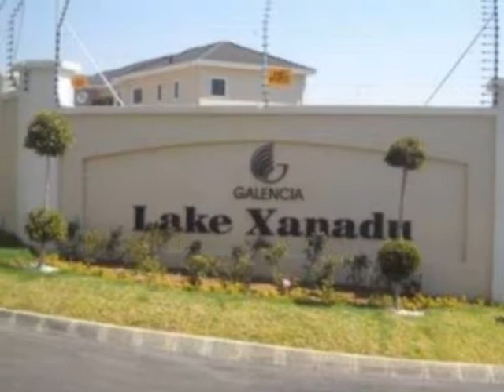2.0 Bedroom Apartment For Sale in Summerset, Midrand, South Africa for ZAR R 1 090 000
Bedrooms: 2.0
Bathrooms: 2.0
Garages: 0.0
Price: R 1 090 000

Property Description:

Midrand  Summerset
Stunning 2 Bed 2 Bath,  Unit At Lake Xanadu, For Sale, Secure Estate, Midrand  Summerset.!!
Awesome unit with stunning views of the very neat complex. This awesome apartment offers 2 spacious bedrooms, main bedroom is en suite while the 2nd bathroom has shower, basin and toilet. Both bedrooms have fitted cupboards and are carpeted with high quality carpets. All other rooms are fitted with porcelain tiles. Open plan dining/lounge area that leads onto covered patio. In the passage is a small study area with space for a computer, printer and book shelves. lovely open plan kitchen with caesar stone counter tops and plenty of cupboard space. Electricity is Pre-paid and all units come with standard communal DSTV aerials.

This is a beautiful and secure complex that has stunning communal gardens, sparkling pool, club house ,1 allocated covered parking bay and 24 hr security. Access to this complex is controlled and all units have direct intercoms to the security office.

Easy access to all major highways and schools.

This is a highly sought after complex which can be a good buy for all investors with high rental returns guaranteed and can also be purchase for living purposes as this is a family friendly complex.